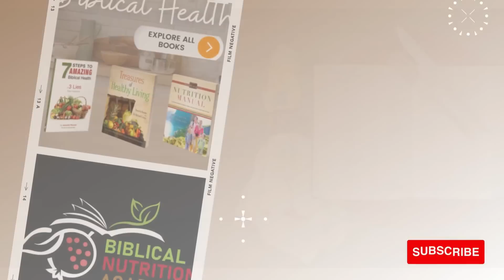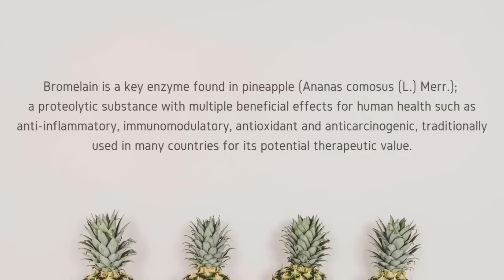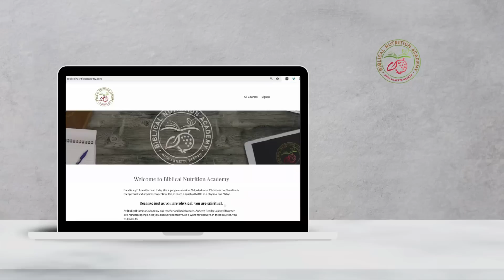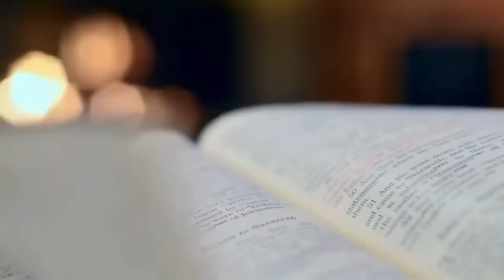Surprising Benefits Of Proteolytic Enzymes For Cancer Treatment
Did you know these benefits of proteolytic enzymes for cancer?
Watch this eye-opening video about the use of enzymes for treating prostate and breast cancer!

Benefits Of Proteolytic Enzymes For Cancer Treatment

Proteolytic enzymes, also known as proteases, are enzymes that break down proteins into smaller peptides or amino acids. They are naturally occurring in the body and can also be derived from foods and supplements. While research on the use of proteolytic enzymes in cancer treatment is still evolving, some studies suggest potential benefits. Here are some surprising benefits associated with proteolytic enzymes in the context of cancer treatment:

1. Anti-Inflammatory Effects:
Reducing Tumor-Associated Inflammation: Chronic inflammation is a known contributor to cancer progression. Proteolytic enzymes like bromelain (from pineapple) and papain (from papaya) have anti-inflammatory properties that may help reduce inflammation around tumors, potentially slowing cancer growth.
2. Enhancing Immune Function:
Modulating Immune Response: Proteolytic enzymes can modulate the immune system, helping to enhance the body’s natural ability to fight cancer. They may increase the activity of immune cells, such as natural killer (NK) cells, which target and destroy cancer cells.
3. Improving Chemotherapy and Radiation Tolerance:
Reducing Side Effects: Some studies suggest that proteolytic enzymes may help reduce the side effects of chemotherapy and radiation therapy, such as nausea, fatigue, and inflammation. This can improve patients' overall quality of life during treatment.
4. Inhibiting Metastasis:
Preventing Cancer Spread: Proteolytic enzymes may help prevent metastasis, the spread of cancer cells to other parts of the body. Enzymes like serrapeptase have been shown to break down fibrin, a protein involved in forming the protective shell around tumors, potentially making it harder for cancer cells to invade other tissues.
5. Improving Circulation and Oxygenation:
Enhancing Blood Flow: Proteolytic enzymes can improve circulation by breaking down fibrin clots and other protein-based obstructions in the blood vessels. Better blood flow may enhance oxygen delivery to tissues, which is important because cancer cells often thrive in low-oxygen environments.
6. Promoting Apoptosis:
Encouraging Cancer Cell Death: Some proteolytic enzymes have been found to promote apoptosis, a process of programmed cell death that is often defective in cancer cells. By encouraging apoptosis, these enzymes may help reduce the growth of tumors.
7. Reducing Tumor Growth:
Direct Anti-Cancer Activity: Certain proteolytic enzymes have demonstrated direct anti-cancer effects in laboratory studies, including the ability to inhibit the growth of cancer cells or induce cancer cell death.